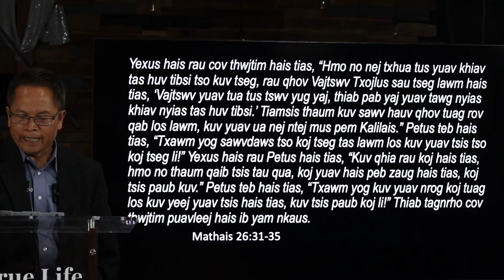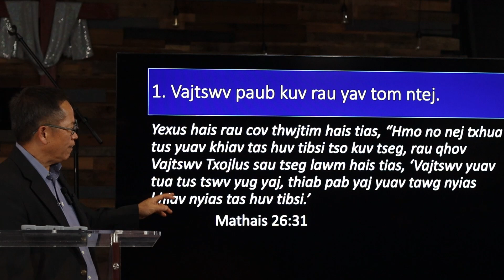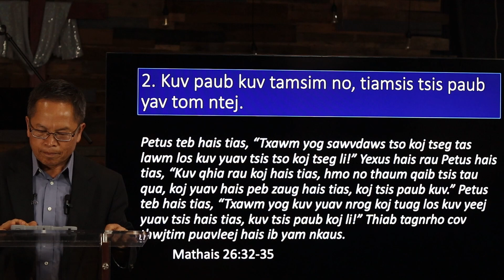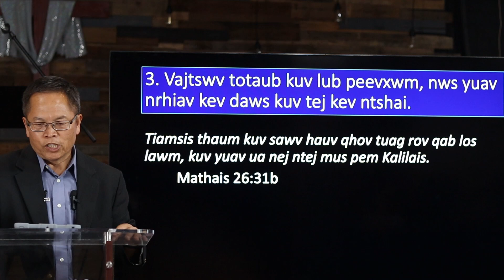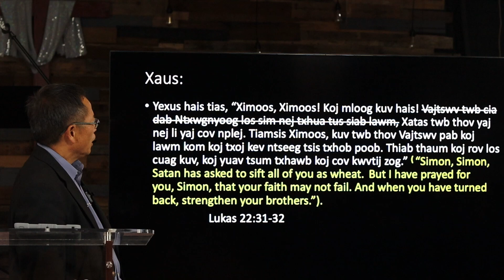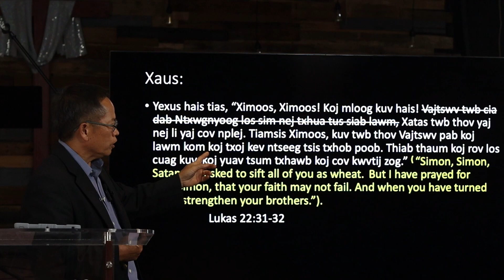Vajtswv Paub Kuv Dua Li Kuv Paub Kuv